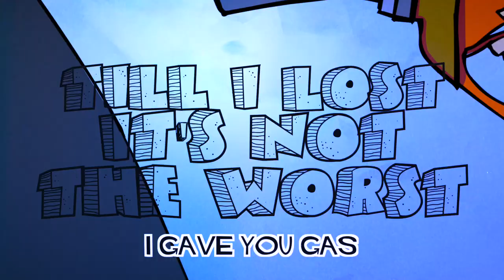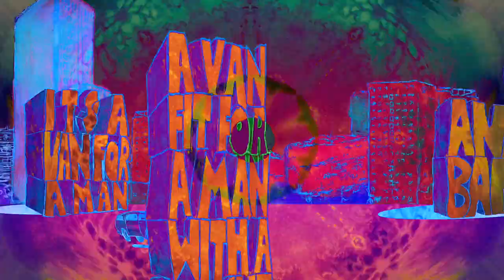Jay Della Valle- The Van Song (Official Lyric Video)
Finally a song about the love a man has for his van! This song and the next few to come are of the freewheeling kitchy/word play style songs that I love to write and which a lot of my fans seem to really enjoy. It’s pure fun, wears life loosely and doesn’t take itself too seriously. If it can make you smile, laugh, reminisce, chill out or just get inspired- then it’s doing what I hope it does. This is a song that tells the story about how I met and purchased my first van and how that baby became an integral part of my life. More than just a vehicle, this van was a partner in crime who lived through some of the most exciting times of my life. I hope for people to sing it, laugh and just spread the van love because it’s a beautiful kind of love that stands for all things that are good for people and this world. One that represents an incessant desire for adventure, wanderlust, community, romance, and meaningful simplicity.

si=EF4aqI3QTGKOm_abDPpmCQ

NEW SOLO ALBUM COMING 2023!!!

Reach out to Dani if you need animation for your project!